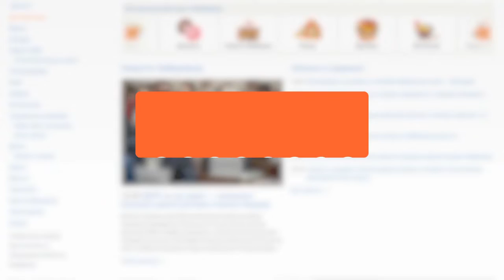Спасо-Преображенский собор. Яблочный Спас. 19 августа 2020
Спасо-Преображенский собор (Хабаровск) 19 августа 2020 года или 6 августа (по старому стилю) православные верующие отмечают Яблочный Спас.